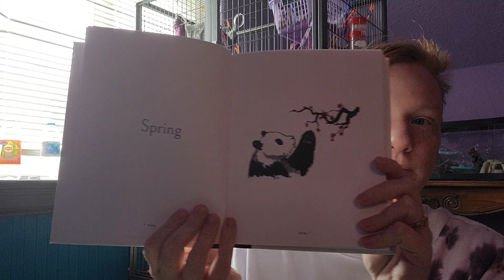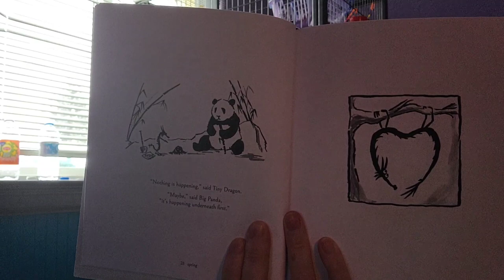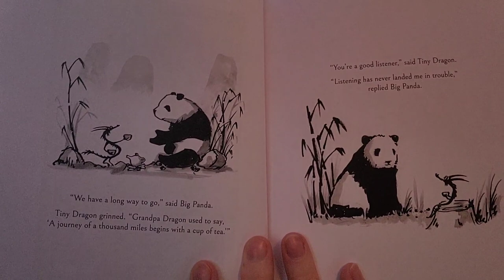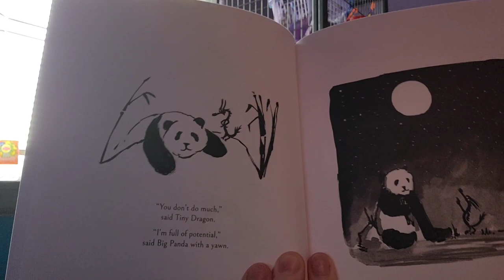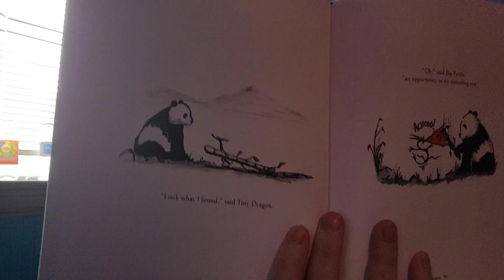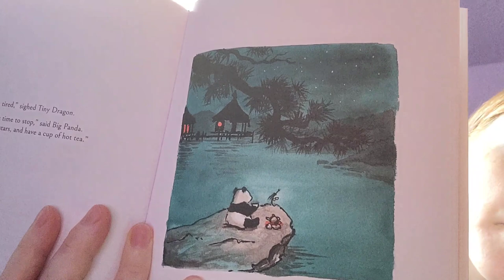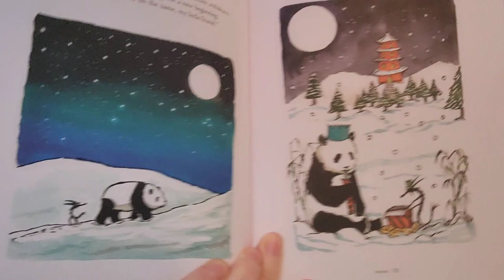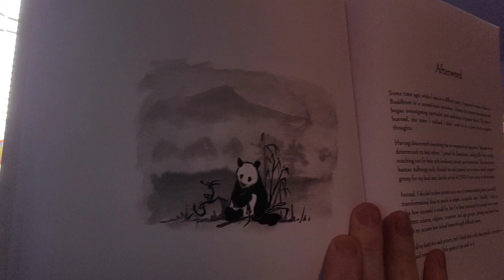Big Panda And Tiny Dragon - Littles Corner - Life With Dissociative Identity Disorder